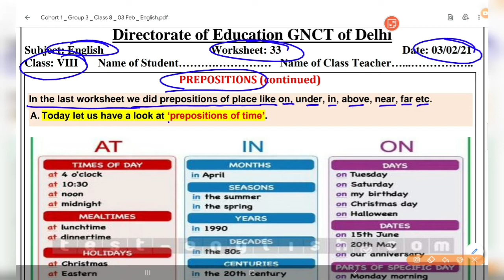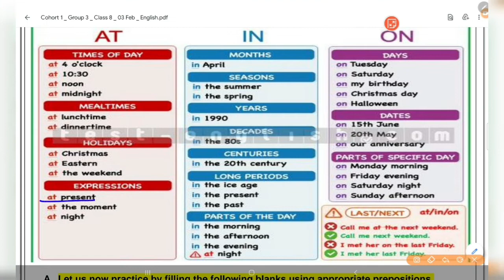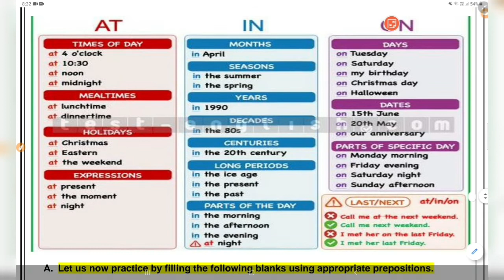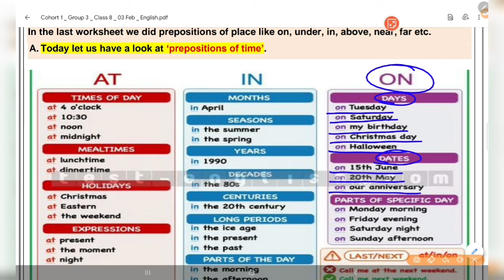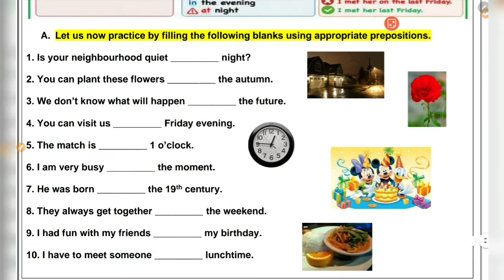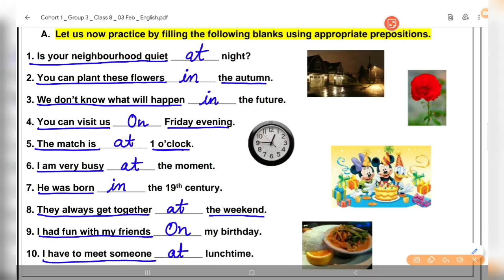DOE English Worksheet 33 Class 8 Both Medium (03 FEB) 8 Class English Worksheet 33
DOE English Worksheet 33 Class 6 Both Medium (02 FEB) 6 Class English Worksheet 33| Worksheet 33
DOE English Worksheet 33 Class 7 Both Medium (02 FEB) 7 Class English Worksheet 33| Worksheet 33
DOE English Worksheet 33 Class 8 Both Medium (02 FEB) 8 Class English Worksheet 33| Worksheet 33

English Worksheet 33 In Hindi (02 FEB) 6th Class English Worksheet 33|DOE English Worksheet 33 for 6 Class
English Worksheet 33 In Hindi (02 FEB) 7th Class English Worksheet 33|DOE English Worksheet 33 for 7 Class
English Worksheet 33 In Hindi (02 FEB) 8th Class English Worksheet 33|DOE English Worksheet 33 for 8 Class

English Worksheet 33 (02 FEB)|6th Class English Worksheet 33|DOE Worksheet 33|Worksheet 33 English
English Worksheet 33 (02 FEB)|7th Class English Worksheet 33|DOE Worksheet 33|Worksheet 33 English
English Worksheet 33 (02 FEB)|8th Class English Worksheet 33|DOE Worksheet 33|Worksheet 33 English

1️⃣ INTRODUCTION OF MY CHANNEL〰️📜

2️⃣ Class 8th English Worksheet 33
English Worksheet 33 for 8th Class,
Subject English
English Worksheet
DOE Worksheet 33 English
DOE English Worksheet 33 for 8th class
8th Class DOE Worksheet
8th class DOE English worksheet
DOE English Worksheet 33
Worksheet 33

3️⃣ Class 7th English Worksheet 33
English Worksheet 33 for 7th Class,
Subject English
Eglish Worksheet
DOE English Worksheet 33 for 7th class
7th Class DOE Worksheet
7th class DOE English worksheet

4️⃣ NOW FEEDBACK TIME〰️📮
  And 👇🏻
             💁🏻‍♀️ 📺  My Channel 👇🏻
     💁🏻‍♀️Study_at_Home_with_Ease ⤵️
              ➡️ With_Me_Shikha 👩🏻‍🏫

5️⃣
🇮🇳THANK U🇮🇳
STUDYATHOMEWITHEASE

Subject English
English Worksheet
DOE English Worksheet 33 for 6th class
6th Class DOE Worksheet
6th class DOE English worksheet